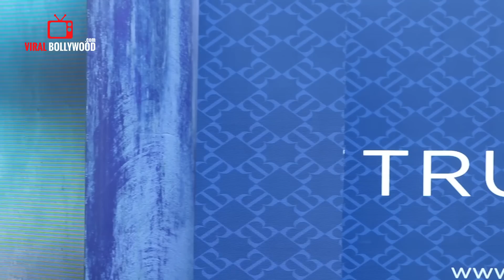UNCUT - Sachin Tendulkar And Riteish Deshmukh Waking The Ramp | TRUE BLUE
Watch UNCUT - Sachin Tendulkar And Ritiesh Deshmukh Waking The Ramp | TRUE BLUE